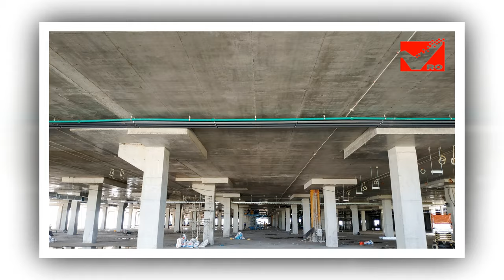Sànphẳng SÀN NẤM + SÀN SƯỜN Ô CỜ VRO = SÀN NHÀ XƯỞNG CHỊU TẢI [SÀN PHẲNG.TOP]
GVRO Sànphẳng Sanphang Sànvượtnhịp # Sàn không dầm Sànlõirỗng Sànhộp Sànrỗng # Sànxốp SÀN NẤM kết hợp SÀN SƯỜN Ô CỜ VRO tạo ra SÀN NHÀ XƯỞNG CHỊU TẢI vượt nhịp lớn [SÀN PHẲNG.TOP]
SÀN NẤM kết hợp SÀN SƯỜN Ô CỜ VRO tạo ra SÀN NHÀ XƯỞNG CHỊU TẢI vượt nhịp lớn [SÀN PHẲNG.TOP]